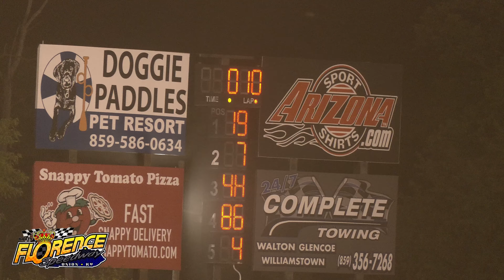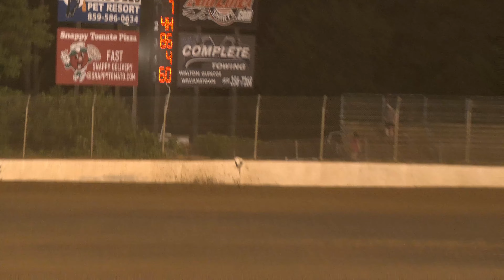Florence Speedway - Sport Modified Feature - 5/18/2024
Florence Speedway hosted a special sprint car program featuring both winger and non-winged 410 sprints.  It marked the first time in track history such an event took place.   In Sport Modified action defending division champion #19 Andrew Corbin was doing battle with # 7 Jeremy Freeman for the lead when he was clipped by a lapped car.  This turned the lead over to Freeman who earned his second feature win of the 2024 season.  Florence Speedway is 1/2 mile clay oval located near Walton, Kentucky.